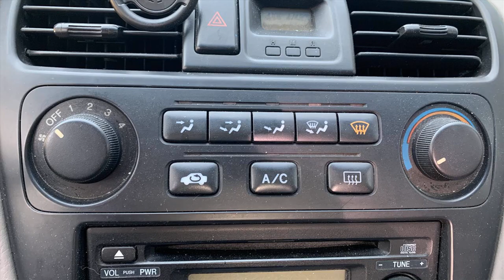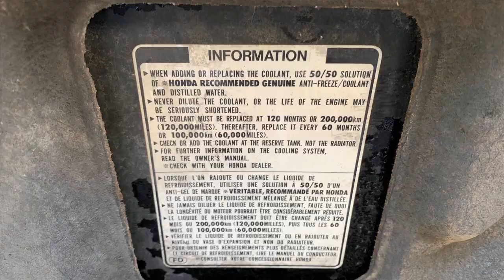2002 Honda Accord 4 Door Sedan Replacement Parts Car Parting Out #20-286-3 Fix your car OEM